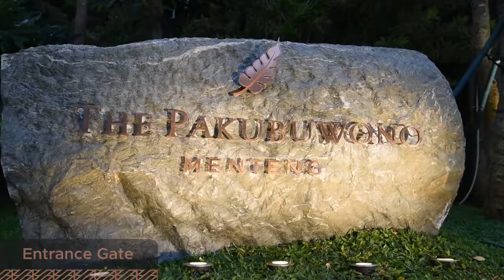THE PAKUBUWONO MENTENG | A New Masterpiece by The Pakubuwono Development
From unparalleled amenities to outdoor spaces and dramatic views,The Pakubuwono Menteng is a show stopper along Thamrin Road.
This apartment is designed to assure you and your family members the most friendly, comfortable, secure, and pleasant living environment in the city.

The Pakubuwono Menteng provides the spaces for a quiet retreat and a modern living lifestyle. The Pakubuwono Menteng encourages you to have some fun and do your hobbies at these facilities as well as build communities related to your interests. With unparalleled world-class facilities, instant gratification has never felt so luxurious.

Info Property ID
Outstanding Agents. Outstanding Results.